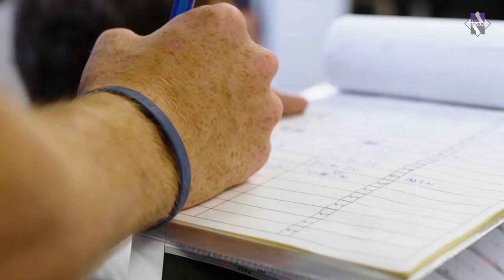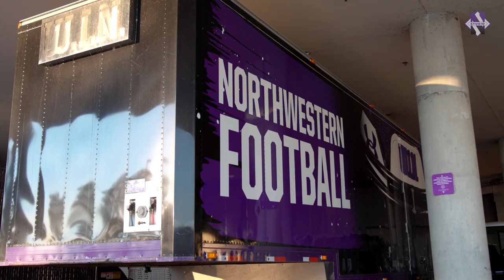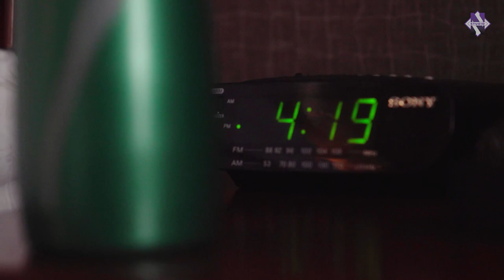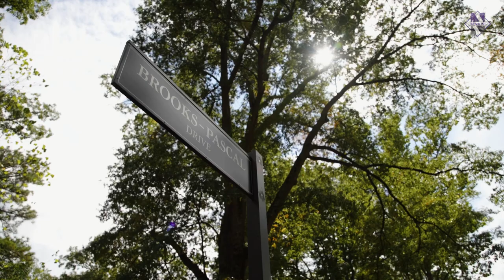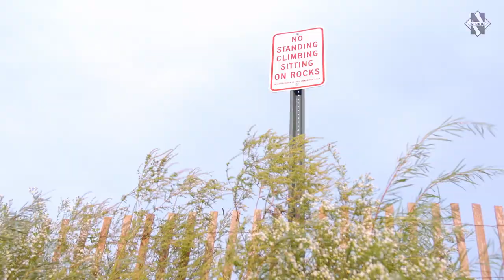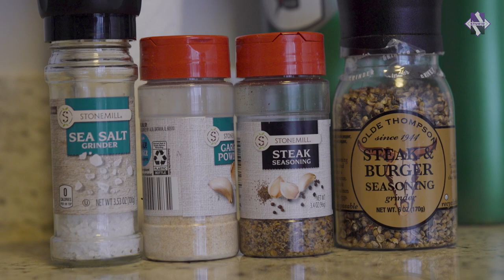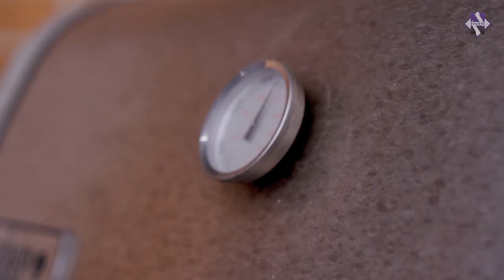The Foundation: Northwestern Football | Season 7 - Ep. 3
Northwestern wraps its non-conference schedule with Duke and Ohio while new Wildcats Andrew Clair and Jeremy Meiser spend some time off the field and in the kitchen.